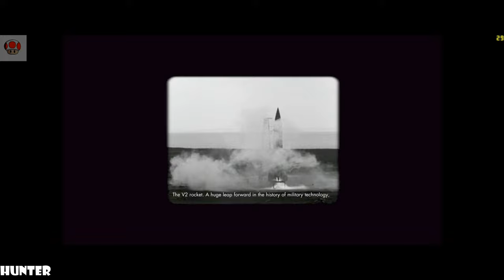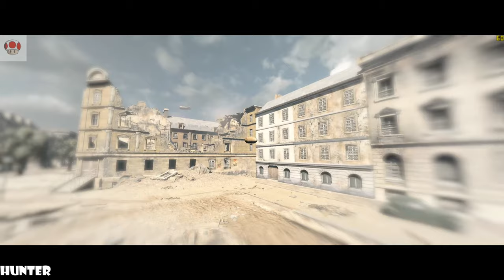SNIPER ELITE V2 REMASTERED GAMEPLAY I9 9900K & RTX2080TI REAL 2K 60FPS